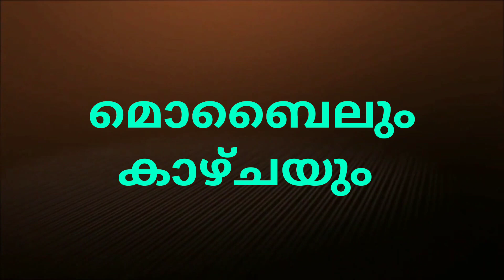മൊബൈലും കുട്ടികളുടെ കാഴ്ചയും...